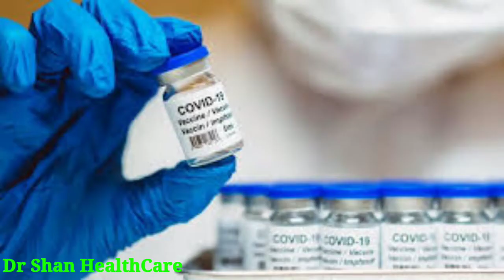Covid 19 Vaccinations Side Effects Treatment || कोरोना के इन्जेक्शन से बुखार आए तो ये दवा ले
(((((( Dr shan HealthCare ===)))))))

दोस्तों आज हमने इस वीडियो में बताया है कि अगर कोरोना के इंजेक्शन लगवाने के बाद बुखार आए तो क्या करना क्या-क्या होता है और कौन सी दवा को खाना चाहिए

Covid 19 injection ke baad fever aana
Covid 19 Vaccinations Side Effects Treatment
कोरोना के इन्जेक्शन से बुखार आए तो ये दवा ले
vaccination ke baad kya kare
vaccination ke baad bukhar aane par kya kare
vaccination ke baad kya kya khana chahiye
vaccination ke baad certificate kaise download kare
covid 19 vaccine lagwane ke baad bukhar ka ilaj
covid 19 vaccine lagwane ke baad bukhar ki dawa
covid vaccine
vaccine
vaccine mandate
coronavirus
coronavirus ka ilaj
coronavirus ki dawa
coronavirus ka ilaj dawa
vaccine mandate kya hai
covid vaccine lagwane ke fayde
covid 19
covid 19 ki dawa
covid 19 vaccine se bukhar ka ilaj
covid 19 vaccine ke baad hararat kyu
covid 19 vaccine kab lagwaye
Coronavirus ki dawa baba ramdev
coronavirus ka ilaj baba ramdev
coronavirus ka ilaj khan sir
coronavirus ka treatment Gyanear
Gyanear new update covid vaccine covid 19 ka ilaj in hindi
covid 19 injection ke baad bukhar kyu aata hai
Corona vaccine new update
coronavirus new update
covisheild ya covaccine best hai

My WhatsApp link____Let's chat on WhatsApp! It's a fast, simple, and secure app we can use to message and call each other for free.

Dr shan healthcare

comments
jarur kare